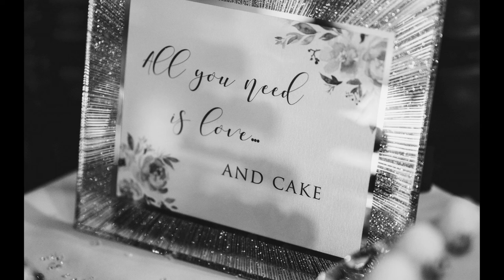Lucy & Scott's Wedding at Cornhill Castle - Top Table Photography